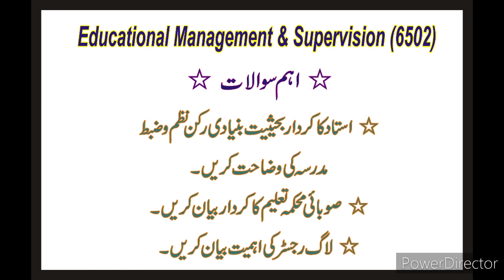6502 Guess Paper | 6502 Important Questions | AIOU Code 6502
Educational_Management & Supervision